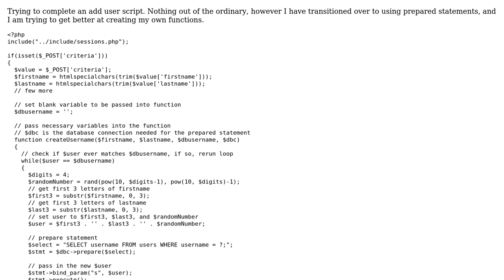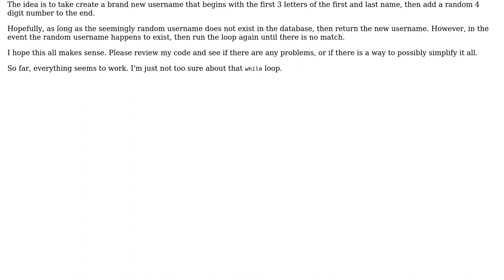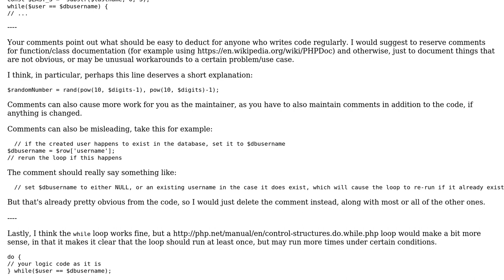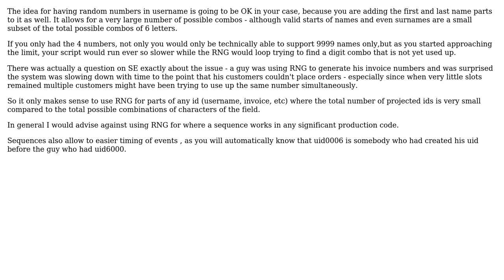Code Review: PHP creating username with random number (2 Solutions!!)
Code Review: PHP creating username with random number

With thanks & praise to God, and with thanks to the many people who have made this project possible! | Content (except music & images) licensed under CC BY-SA | Music | Images & others | With thanks to user Phrancis user John Beasley user Jamal user Gnudiff and the Stack Exchange Network Trademarks are property of their respective owners. You are responsible for your own actions.